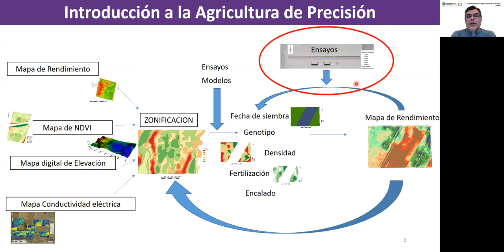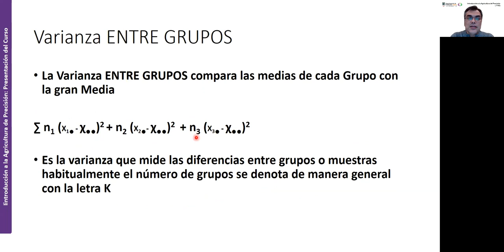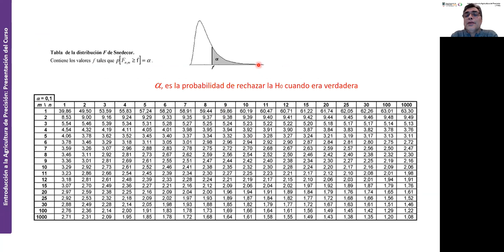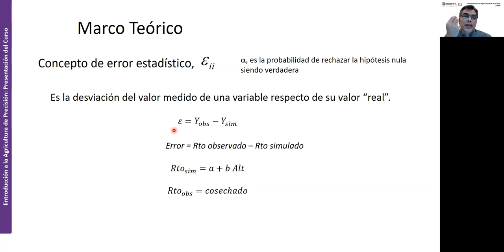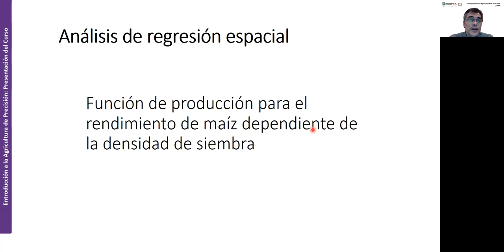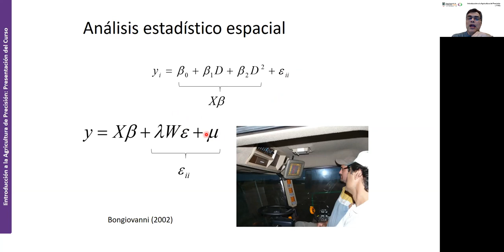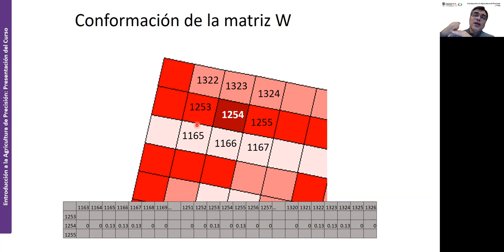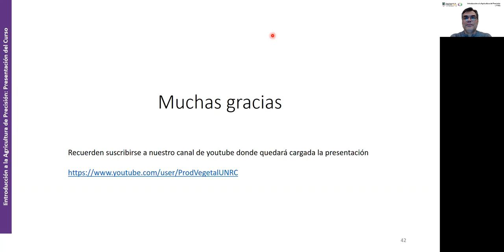26. IAP Clase 8 Teorico Estadística clásica y espacial